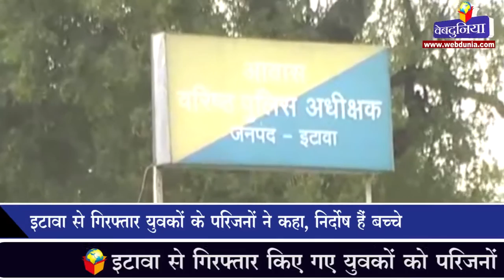इटावा से गिरफ्तार युवकों के परिजनों ने कहा निर्दोष हैं बच्चे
इटावा से गिरफ्तार किए गए युवकों को परिजनों ने बताया निर्दोष
गिरफ्तार युवकों के नाम हैं फैज आलम और फखरे आलम
बकेवर थाना क्षेत्र के लखना कस्बे के निवासी हैं दोनों युवक